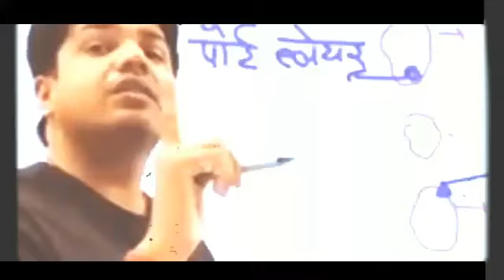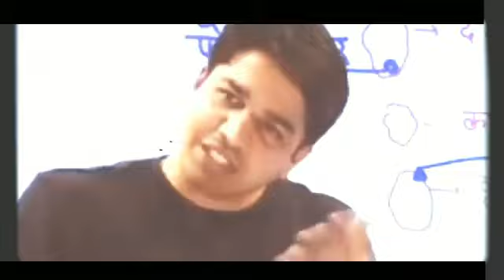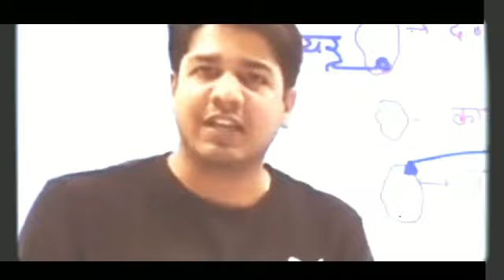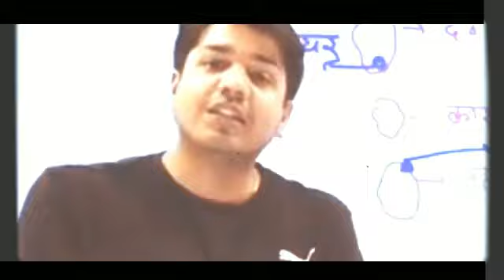लड़के कि बोलती बन्द | Subhash Charan। Motivation speech by subhash charan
Gk subash charan | Subhash Charan। Motivation speech by subhash charan

Subhash Charan। Motivation speech by subhash charan । Best Motivational video । subhashcharan ।

💥NEW LIVE BATCH💥

💥Team Dhurina लेकर आई है आप सभी के लिए महा ऑफ़र 💥

यदि आप आने वाले SI एग्जाम की तैयारी कर रहे हैं या करना चाहते हैं तो आप जॉइन कर सकते हैं सुभाष चारण सर व टीम का SI (Hindi) का नया बैच कम से कम फीस में।

💥Offer सीमित समय के लिए|💥

"आपकी तैयारी अब हमारी जिम्मेदारी!"

✅ Live lectures
✅ Complete syllabus
✅ Free Notes
✅ 100% unique and quality content

Happy Learning:)

Best comedy video by Subhash charan--://youtu.be/_N_0AYNmoq0

I hope ki ye video  आप लोगों को पसंद आएगी

अगर वीडियो पसंद आए तो

सुभाष चारण। Motivation speech by subhash charan । Best Motivational video । subhashcharan ।

Covers topics
subhash charan
सुभाष चारण
सुभाष चारण की क्लास
सुभाष चारण के लेटेस्ट वीडियो
सुभाष चारण क्लासेज
सुभाष चारण कोचिंग सेंटर
सुभाष चारण मोटिवेशनल वीडियो
सुभाष चारण इंडिया gk
सुभाष चारण जी के
सुभाष चारण आभूषण
सुभाष चारण वीडियो आभूषण
सुभाष चारण इतिहास
सुभाष चारण इंडिया हिस्ट्री
सुभाष चारण राजस्थान इतिहास
subhash charan hindi
subhash charan class
subhash charan notes
राजस्थान एकीकरण सुभाष चारण
सुभाष चारण कोचिंग
g k subhash charan
सुभाष चारण गक नोट्स
सुभाष चारण हिंदी ग्रामर
सुभाष चरण का गक वीडियो
subhash charan g.k
सुभाष चारण जियोग्राफी
सुभाष चारण राजस्थान जियोग्राफी
hindi subhash charan
सुभाष चारण पिक्चर
महाराणा प्रताप सुभाष चारण
सुभाष चारण राजस्थान पुलिस
सुभाष चारण वीडियो पिक्चर
सुभाष चरण फिल्म
सुभाष चारण बायोग्राफी
सुभाष चारण भारत का इतिहास
सुभाष चारण भारत की जनगणना
सुभाष चारण राजस्थान भूगोल
सुभाष चारण मोटिवेशन
सुभाष चरण में
सुभाष चरण मूवी
सुभाष चारण यूट्यूब
सुभाष चारण राजस्थान
सुभाष चारण राजस्थान हिस्ट्री
सुभाष चारण राजस्थान वीडियो
rajasthan gk subhash charan
सुभाष चरण का लेटेस्ट वीडियो
सुभाष चारण वीडियो
सुभाष चारण हिंदी वीडियो
सुभाष चारण हिंदी व्याकरण
सुभाष चारण हिस्ट्री वीडियो
सुभाष चारण कोचिंग वीडियो
सुभाष चरण स्पर्श
सुभाष चरण सिंह
सुभाष चारण सीकर
सुभाष चारण हिस्ट्री
सुभाष चारण हिंदी
subhash charan motivation
18 57 की क्रांति सुभाष चारण

Thanks you for supporting us 😍😍